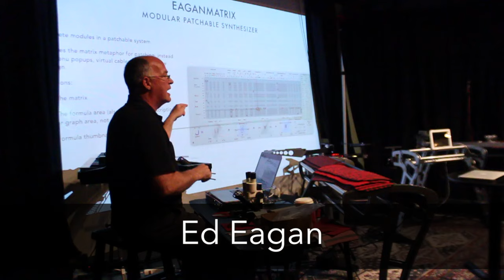ContinuuCon :: 2016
ContinuuCon, the First Continuum Fingerboard Conference took place  June 9–11, 2016, at the Altamont Theatre in Asheville, NC.

Performers, sound designers, composers and electronic music enthusiasts who attended ContinuuCon explored this uniquely expressive instrument through concerts, workshops, lectures and more. Dr. Lippold Haken, inventor of the Continuum, and Edmund Eagan, developer of the Continuum’s synthesis engine EaganMatrix, were among those sharing their knowledge and musical talents.

With sponsors including the Bob Moog Foundation and modular synthesizer manufacturer Make Noise, the event opened with a reception at the Make Noise factory and included an evening concert, and a dinner (with multiple jam sessions) at Streamside.

Cameras: Geary Yelton, Chris Stack, John Schwenk
Editing: Chris Stack
ContinuuConcert Visuals: Greg Waltzer

Special thanks to: The Bob Moog Foundation, Make Noise, Hong Waltzer, Lora Tannenholz, The Altamont Theater and all the ContinuuCon attendees and guests.